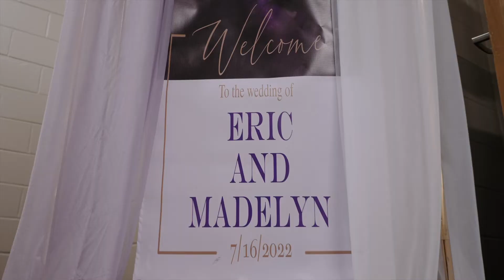Eric + Madelyn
Planner/designer Priceless Moments Weddings and Decor
Videography: Media Reflections
Photography Rymedia and Kerry Varner's Photography
DJ: Dj Unstopable
Catering: Cameron Catering
MUA: Chasmine White
Bride Hair Stylist: Javaris Williams
Cake: Midtown Cakes